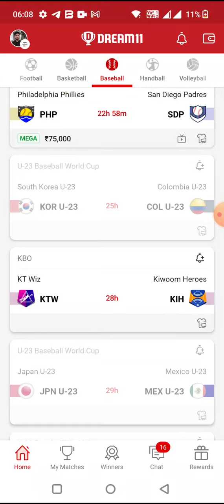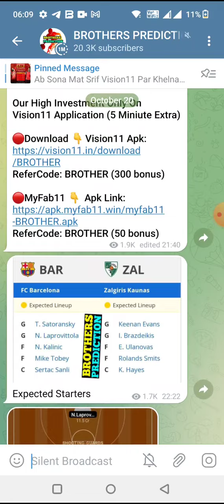KOR-U23 vs JPN-U23 BASEBALL DREAM11 TEAM PREDICTION TODAY MATCH | KOREA vs JAPAN U23 BASEBALL TEAM